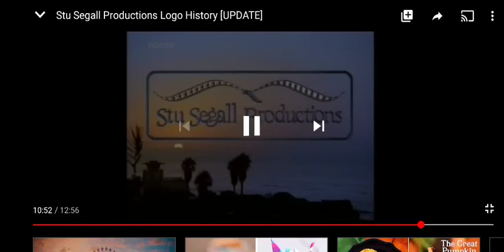Stu segall productions (1992-2005)